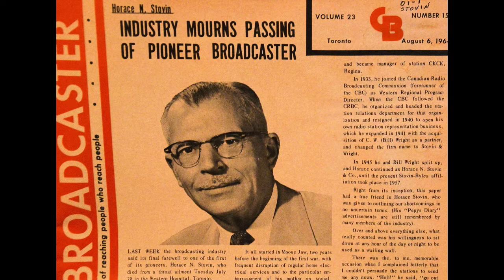Celebrate Unity 2021- Our Drug Store- 100 YEARS!!!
At the annual Celebrate Unity evening, the Unity and District Chamber of Commerce  recognizes new businesses, businesses celebrating anniversaries, retiring businesses, and citizens and organizations that work tirelessly to make Unity a great place to live. In 2021, this recognition is being conducted virtually.
Our Drug Store is celebrating 100 years of business in the Unity District. Thank you to Shannon Ireland, current owner (celebrating 25 years in 2021) and all previous owners for choosing to invest in our community and for capturing the opportUNITY in UNITY!